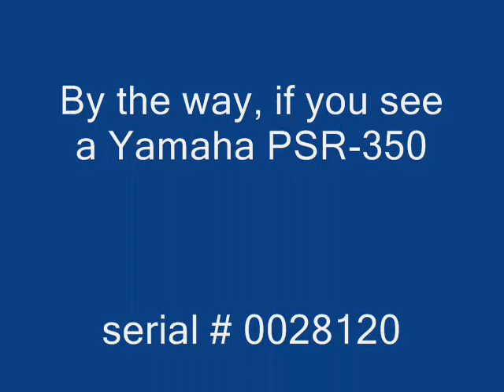"Going on a Holiday", original tune composed on the Yamaha PSR-350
Original tune composed on the Yamaha PSR-350 in 2002.  Rhythm:  8-beat.
It used to be that YouTube was not stereo by default, but now the piece is in proper stereo and sounds great.

Hear my newer stuff on other YouTube videos, on a PS-500, and on the surprisingly small Kaossilator and Kaossilator 2.

(C)2002 by Dracopol

I'm still quite pleased with this tune after all this time.  Still trying to move up the ladder of musical sophistication...

What wasn't pleasing was that my apartment was broken into and everything was stolen.  So if you see a Yamaha PSR-350, serial number 0028120, report it to your local police since it was stolen in Toronto August 2003.